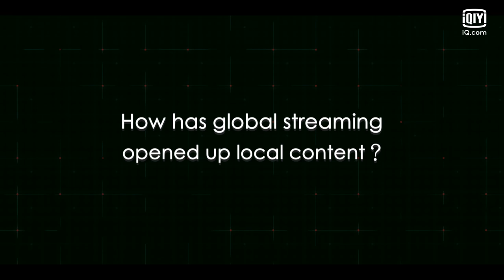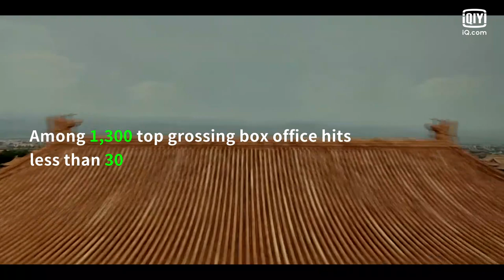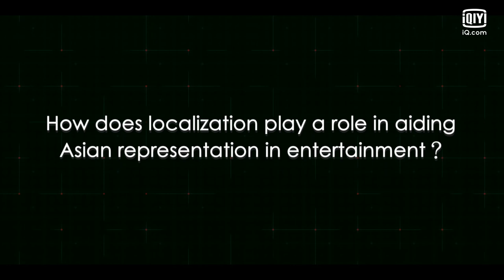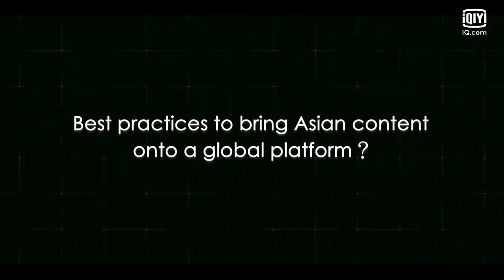Casting a Light On Asian Entertainment: Asian Representation in Global TV | Action! | 开拍吧 | iQiyi